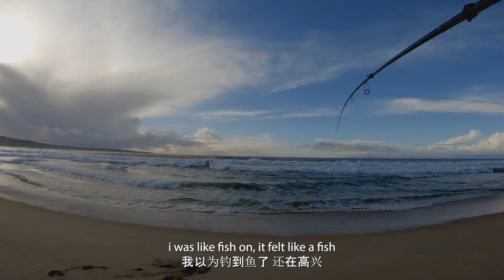Raining Mushroom Foraging Plus A Surprise Encounter On the Surf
this was film back in Feb-March of 2021.
Only got around to edit it now.

enjoy haha
Thanks Santi for the invite!